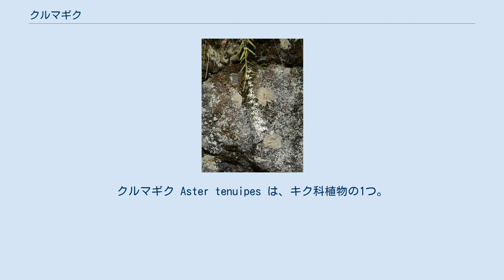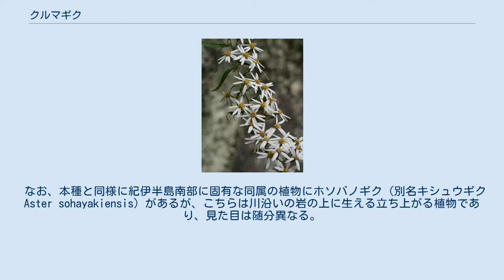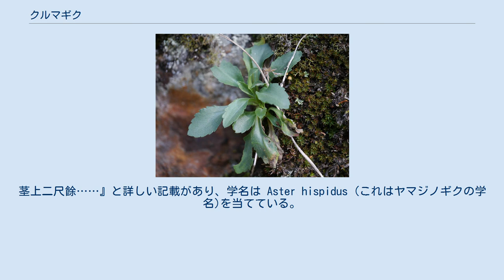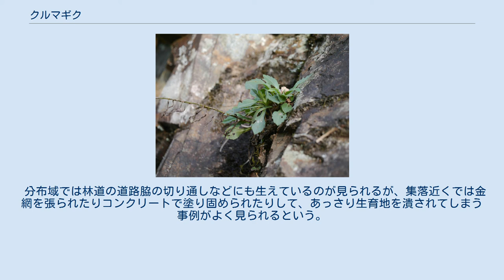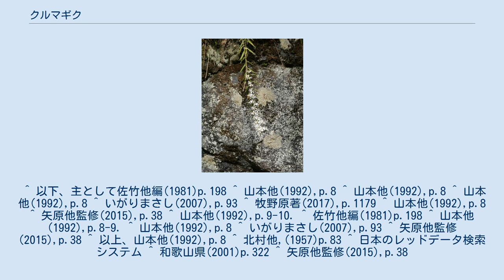クルマギク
クルマギク Aster tenuipes は、キク科植物の1つ。
紀伊半島南部だけに分布するノギクで、斜面から花茎を垂れ下がらせて花をつける。
 崖から生える多年生草本。
根出葉をロゼット状につけ、その茎が花をつける際には花茎が長く伸びて垂れ、根出葉は枯れる。
花茎は岩壁から横に伸びて下向きにたれるが、時に斜め上に向かって伸びるものもある。
根出葉は倒披針形で長さ5-7cm、幅7-20mm、先端は鈍く尖り、基部に向かっては次第に狭まってそのまま葉柄に移行する。
また葉の先端近い周囲には大きな鋸歯が出る。
花茎が伸びた株では、その基部に次年度の株がロゼットの形で存在するが、これはほとんどの場合に1つだけで、2つ以上が存在することはほとんど無いので、結果的に花茎が複数束になって生じることもほとんど無い。
花茎は30-85cmに達し、先端に近い部分で短い横枝を多数出す。
この花をつける横枝以外に茎が分枝することはほとんど無い。
茎の中程に根出葉よりずっと細長い葉を多数つける。
この葉は線状披針形で先端は突き出して尖り、基部に向かって狭まり、葉柄はない。
長さは5-11cm、幅は6-12mm、両面共に無毛に近く、縁にはまばらに鋸歯がある。
 頭花の色は白で、径2cmと小柄で、それぞれ枝の先に1-3個ずつ生じる。
この花をつける枝は茎の中程から先まで多数出て、枝は細く、線形で長さが6-15mmの細い苞葉が多数つく。
総苞は駒形で長さ7mm、それを構成する総苞片は4列になっており、覆瓦状に配列し、外側のものは卵形で先端は鈍く尖り、縁には微細な毛がある。
痩果は線状長楕円形で長さ3.5mmで幅0.8mm。
有毛で、冠毛は汚白色で長さ4mm。
 和名は車ギクの意で、側枝の葉が輪生状に出ることに基づく。
花茎が長く伸びて、その基部に次年度の枝が出て根出葉だけがロゼットの形でついているのは独特の姿で、荷車よりはむしろオモチャの風車を思わせるとも。
 和歌山県の、それも熊野川流域にのみ分布すると記された文献もあるが、これは必ずしも正しくない。
より詳細な調査では、熊野川でも全域に見られるものでなく、西側にある支流、大塔川や赤木川などの最上流部、大塔山系周辺に限られる。
またその南の地域、古座川流域と那智周辺にも生育している。
 川沿いの崖に生え、茎を長く垂らして開花する。
この植物は本来的には川沿いの岩の上に生じたもので、渓流植物としての特徴、幅の狭い葉や丈夫な根を有するが、現在ではそのような場所では谷沿いに道路が作られているため、道路脇の崖に見られることが多い。
その生えている様子を指して『新しい崖崩れの地点を求めて放浪している』『道路開設で新しい断崖が出来ると飛んできて生え』るが森林に覆われると見られなくなる、との指摘もあり、繁殖力は一定強い。
しかし帰化植物のように繁茂する様子はないという。
 本種が生える崖 岩から垂れ下がる姿が独特で、また茎葉が細長い点も明確な特徴であり、どちらも同属にも似たものがなく、この点で花がなくとも同定が容易である。
 また花の着く横枝が短くて花序全体が穂状に見える点も独特で、同属には野菊に類する種が多くあるが、本種に近縁と思われるものはなく、分類学上もきわめて特異な種と考えられる。
 帰化植物のキダチコンギク Symphyotrichum pilosum は本種にやや似ているが人里近くの石垣などに出て、茎の株が直立し、株立ちになる点で異なる。
 なお、本種と同様に紀伊半島南部に固有な同属の植物にホソバノギク（別名キシュウギク Aster sohayakiensis）があるが、こちらは川沿いの岩の上に生える立ち上がる植物であり、見た目は随分異なる。
 本種が最初に記録されたのは1874年、飯沼慾斎の草木図説に『根葉ヨメナの如く。
茎上二尺餘……』と詳しい記載があり、学名は Aster hispidus (これはヤマジノギクの学名)を当てている。
産地等の記載はなく、図の様子からは栽培品を元にしたものと思われる。
記載は牧野によって1898年に行われたが、この時のタイプ標本は小石川植物園で栽培されていたものであった。
 まれに栽培される。
 環境相のレッドデータブックでは絶滅危惧IB類に、和歌山県でも同じレベルに指定されている。
和歌山県(2001)では『近年、個体数が激減している』とあり、その原因として園芸用の採取と道路・河川改修によって生育環境が破壊されていることをあげている。
 分布域では林道の道路脇の切り通しなどにも生...